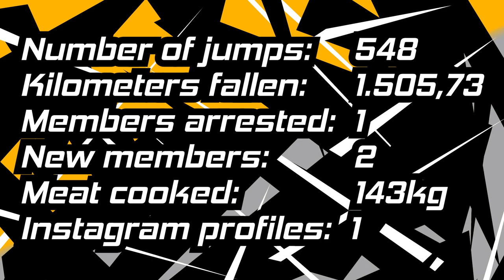Drinkairs - 2020 Review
As we're ramping up season 2021, let's take a moment to reflect on the past year. We did some stupid things, we did some fun things. Let's celebrate and welcome the next, even more awesome season!